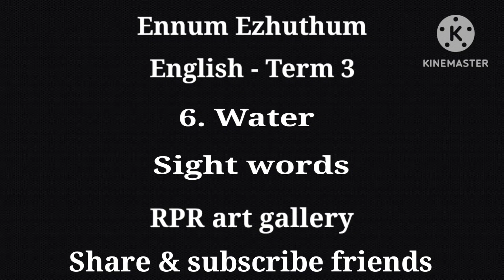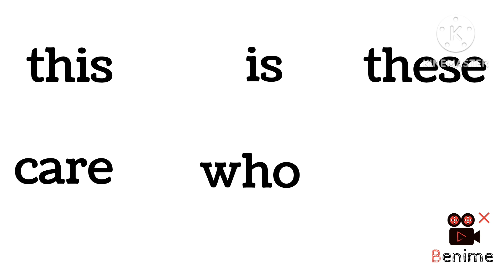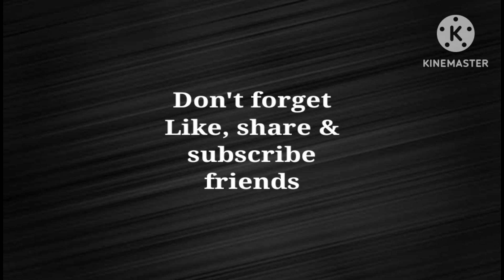Ennum Ezhuthum... English term 3, 6. Water... Sight words... RPR art gallery👍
RPR art gallery YouTube channel... Art and craft, origami, science based videos only...Ennum Ezhuthum... English term 3, 6. Water... RPR art gallery👍